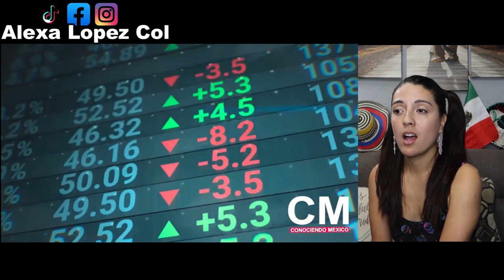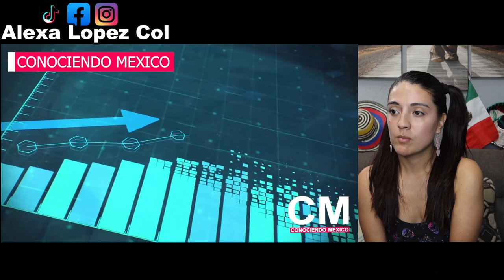¡MEXICO ya es el NOVENO país más rico de todo el MUNDO! - COLOMBIANA REACCIONA!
¡México ya es el NOVENO país más rico de todo el Mundo!